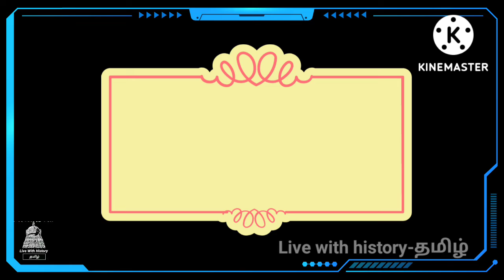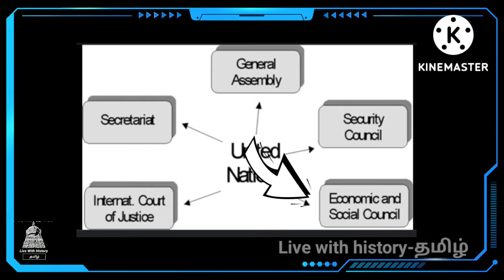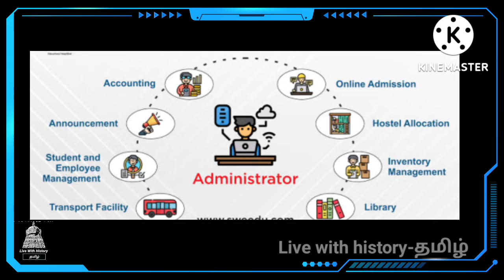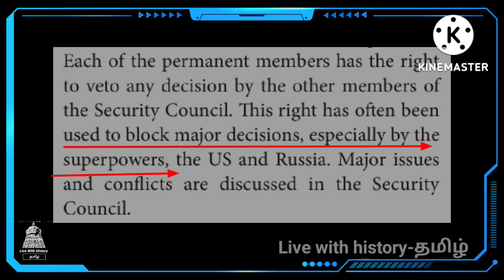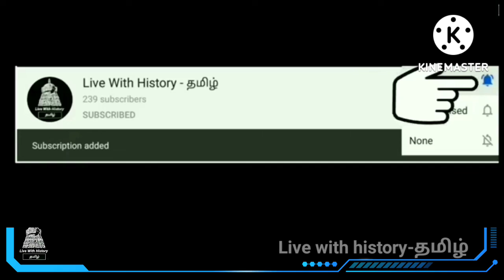Unit -3/World War II/ 10 th std /General Assembly & Security Council/Part 17/TNPSC/Samacheer/TNSCERT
-Introduction to Post war crisis
rise of Hitler to Munich pact
of the War
Lease and Invasion of Russia
of Stalinguard
of El Alamein & Surrender Of Italy
of Hitler
Part 13Link of the War
Part 14Link and its Fallout

Hi Viewers,

In this Video I have explained about General Assembly & Security Council

Content Sources Credit,
Books:
1. Samacheer Book (TNSERT)
 Other Information :
Images

Sources for Images are for following Websites i have given below Thank you.
Under Creative common Licences.

It is a very good source for the educational purposes and also children make themselves induce to see the websites given above,These websites are good and  providing for the educational purposes by the public domain.